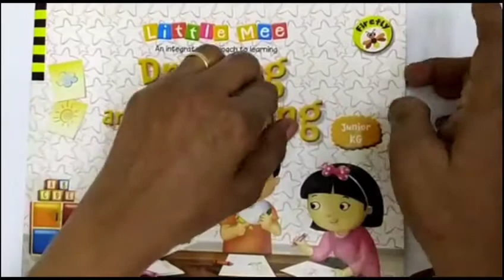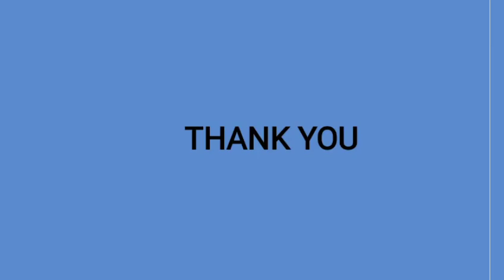LOTUS | DRAWING | JR.KG | SACRED HEART HIGH SCHOOL